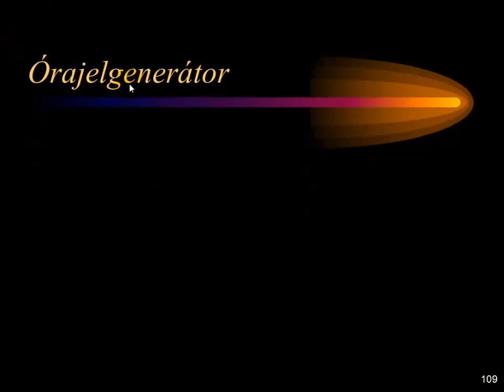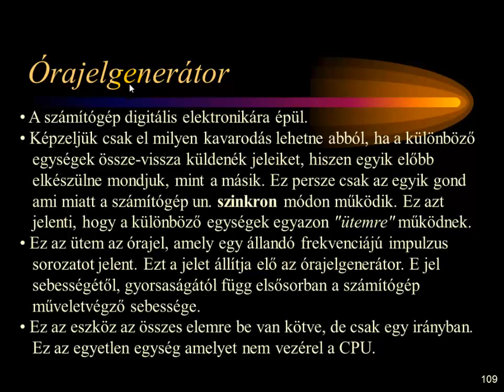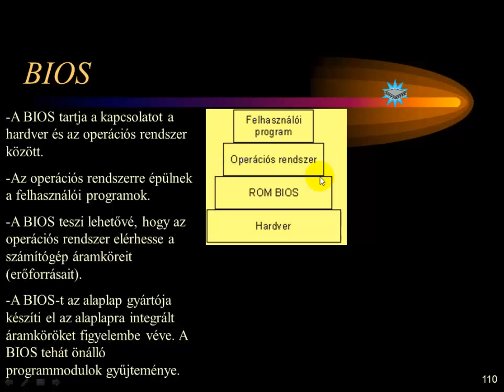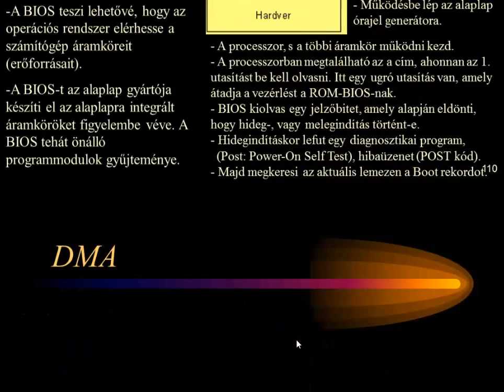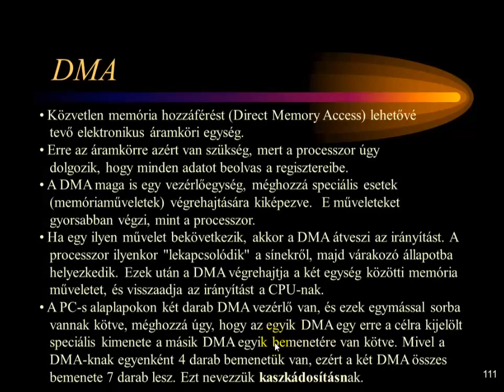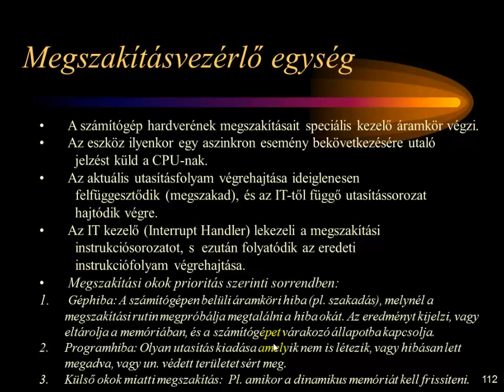PC hardvere oktatóvideó sorozat 4. része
Ez az oktatóvideó elsősorban a különböző informatikai OKJ-s végzettséget adó szakképesítő tanfolyamok oktatóinak nyújt nagy segítséget. De használható a középfokú informatika oktatásban is.
Csatlós István